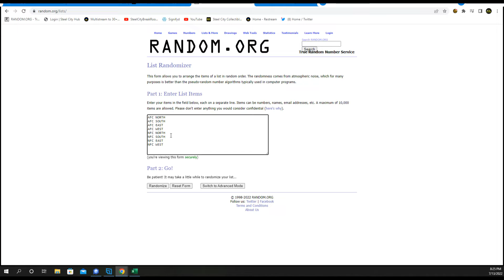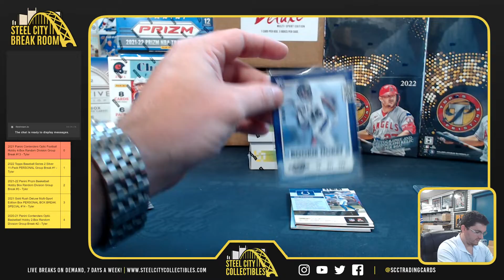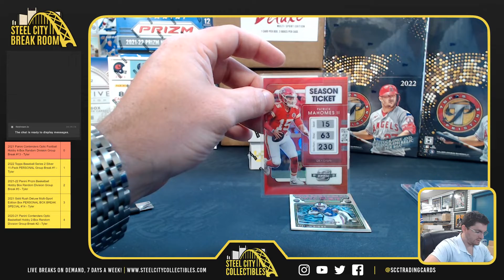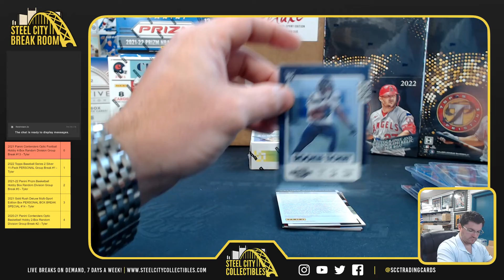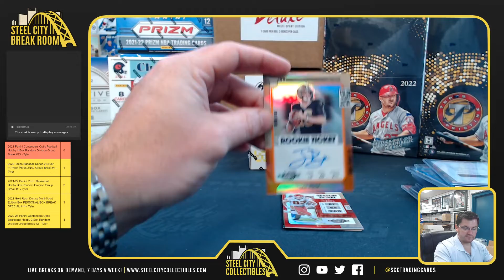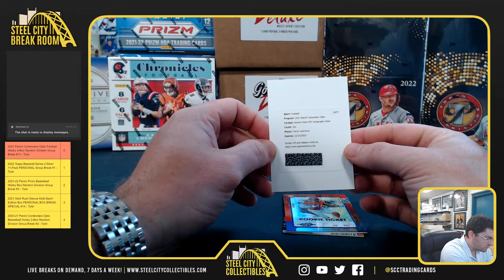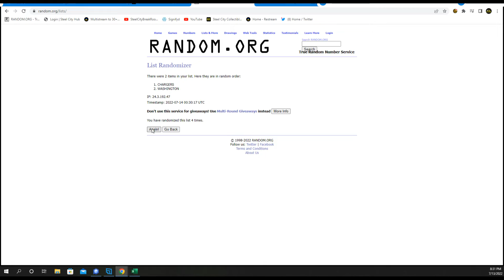2021 Panini Contenders Optic Football Hobby 4-Box Random Division Group Break #13 - Tyler